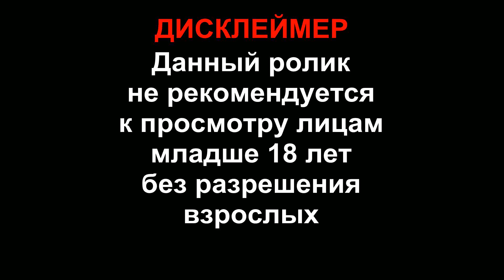Реакция на Следствие не вели 5 | RYTP | REFLEX RYTP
Серии:
"Следствие вели...": "Седьмая жертва"
"Следствие вели...": "Ночной гость"
"Следствие вели...": "Любимчик и горбун"

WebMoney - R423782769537